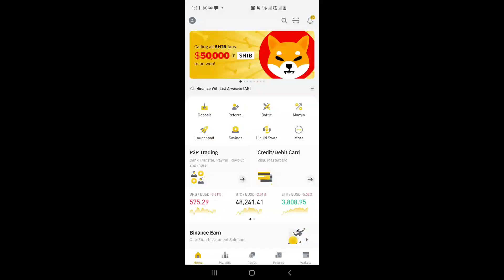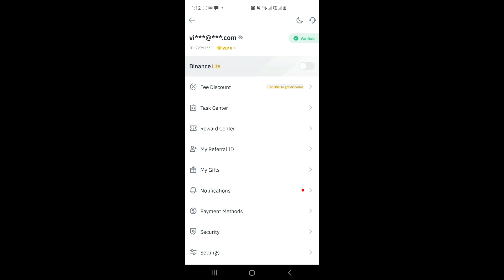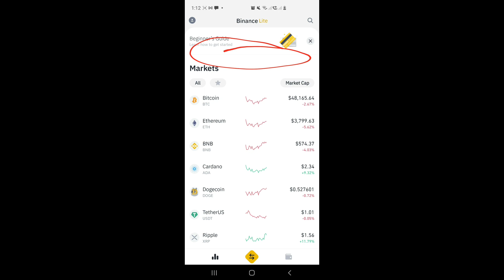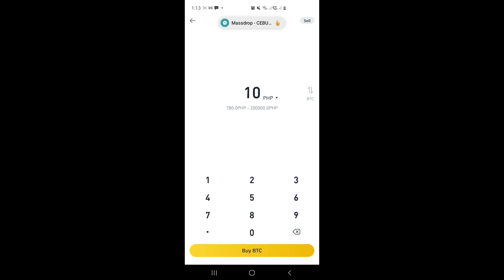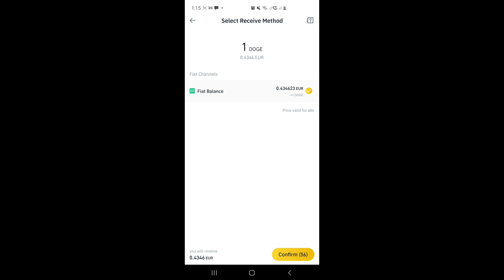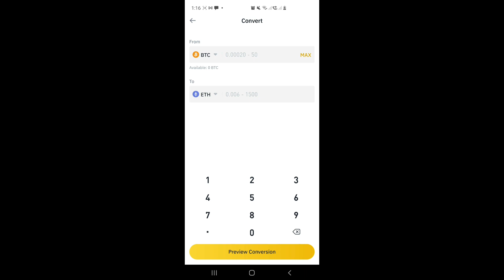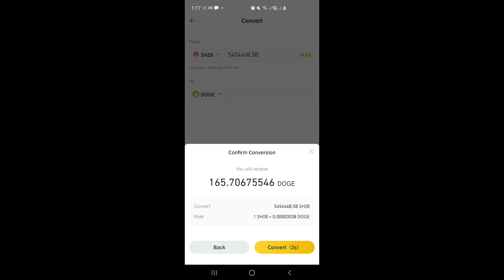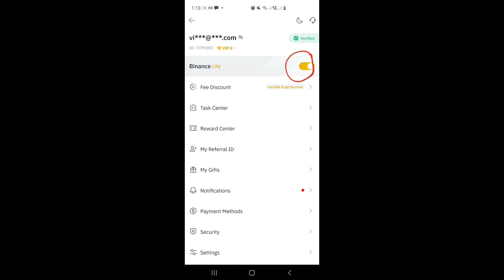how to make your binance dashboard easy to use like abra wallet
Step by Step  turning your binance website acct to binance light and make it user friendly like abra wallet.